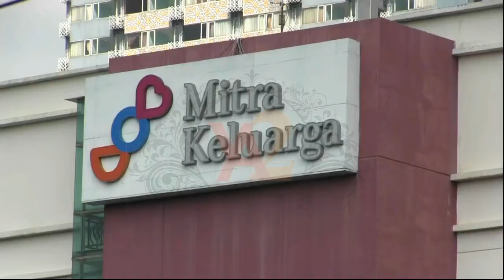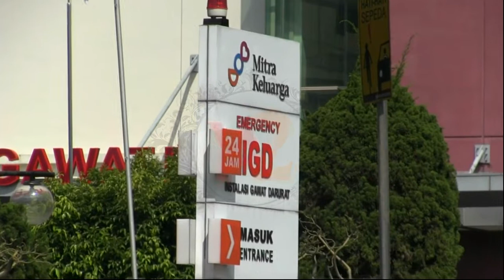WALIKOTA DEPOK= PASI3N MEMBAIK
WALIKOTA DEPOK MOHAMMAD IDRIS MENGATAKAN BERDASAR INFORMASI DOKTER KORBAN CORONA WARGA DEPOK MEMBAIK// SEMANTARA 70 AN PETUGAS MEDIS RUMAH SAKIT MITRA KELUARGA DEPOK JUGA TAK ADA YANG TERPAPAR CORONA//HANYA SAJA  LIMA ORANG SAKIT BATUK DAN FLU BIASA//